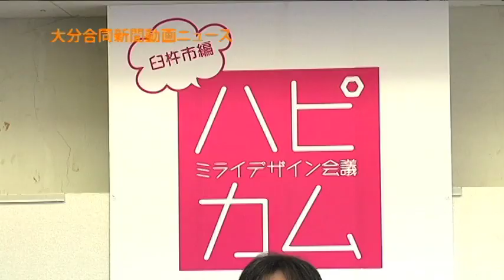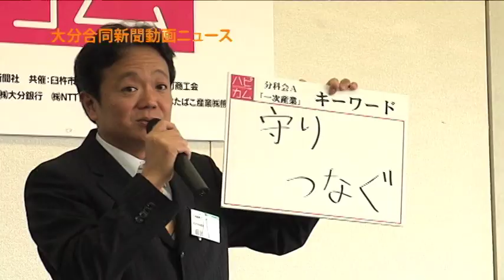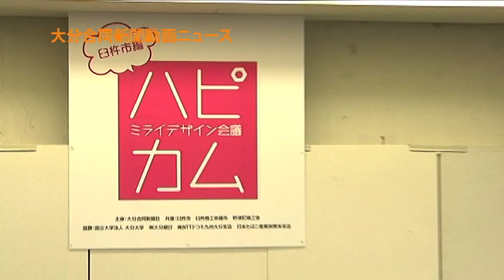ミライデザイン会議「ハピカム」臼杵市編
大分合同新聞社が次世代の若手リーダーと共に地域の未来について考える、ミライデザイン会議「ハピカム」臼杵市編（共催・臼杵市、臼杵商工会議所、野津町商工会）が３日、市中央公民館であった。地元に根差す新聞社として地域との連携が大切と考え、長期ビジョンを共有しながら一緒に未来をデザインしたい―と願いスタートさせた。２０１１年１０月に宇佐市で開いて以降、津久見市、九重町、日出町、国東市に続く第６弾。

　３分科会のテーマは「１次産業」「観光資源」「地域産業」。各分科会では２０～４０代の若手リーダー４人とコーディネーターの記者１人、各分野に精通した専門家や企業人が務めるアドバイザー１人の計６人が活発に議論。

「観光資源」分科会では、石仏、ふぐといった昔からの観光資源と、街歩きなどの新しい観光資源をどう組み合わせ、発展させるかなどの議論が行われた。

「地域産業」分科会では、地元産品のブランドづくりや交流人口を増やすまちづくりについての意見が活発に交わされた。

その後に行われた総括会議では、まず各分科会のコーディネーターを務めた記者が内容を報告。

そして、各分科会代表者が出席し、分科会での論議を踏まえ、分野を超えた取り組みについて話し合いが進められた。